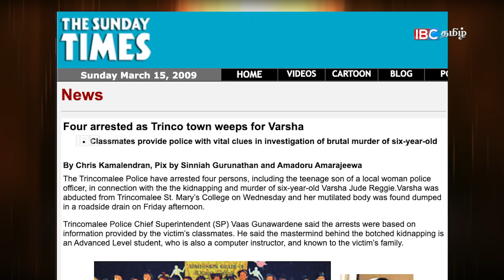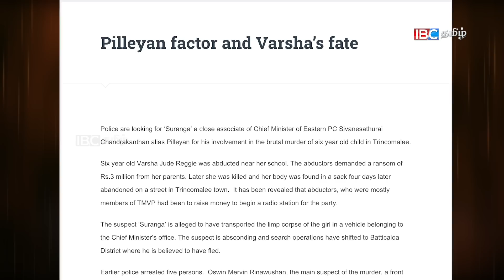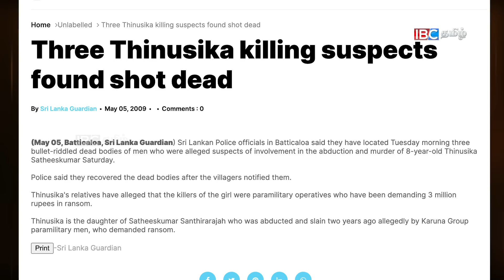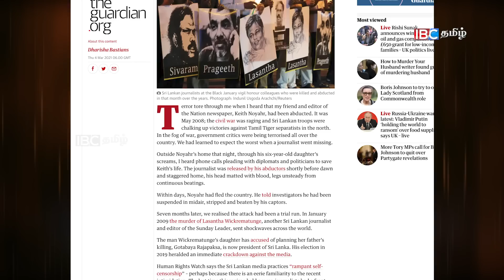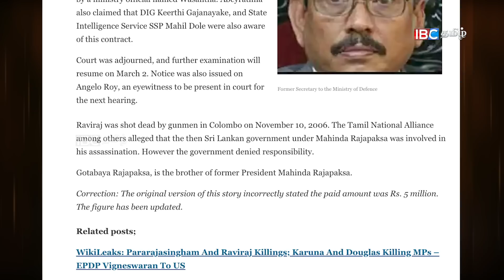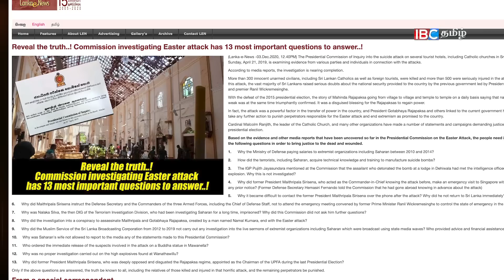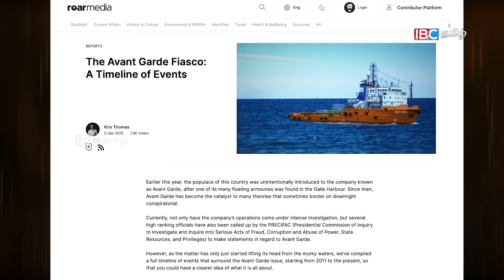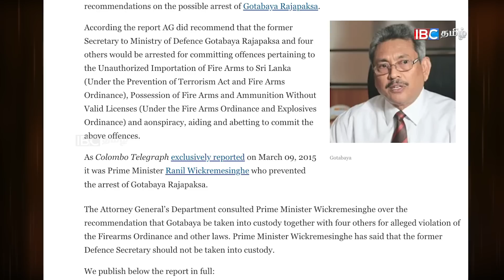கோட்டாபாய இந்துமாகடலுக்கு அனுப்பிவைத்த ஆயுதக்குழுக்கள் - Unmaiyin Tharisanam